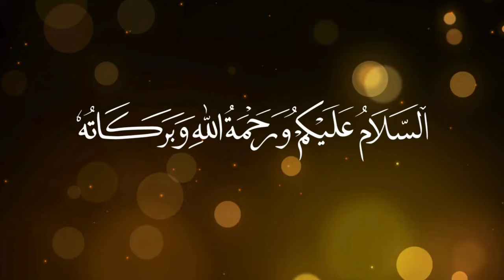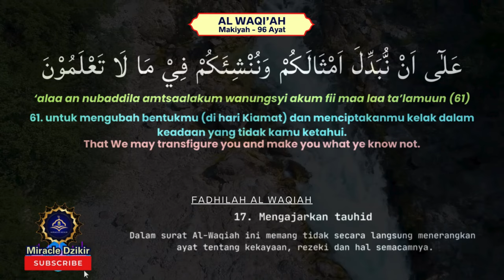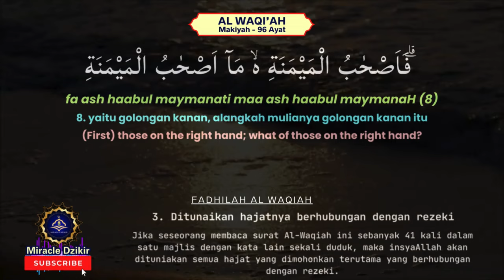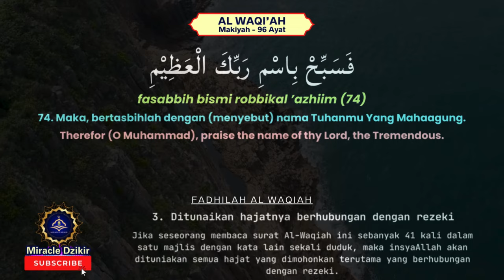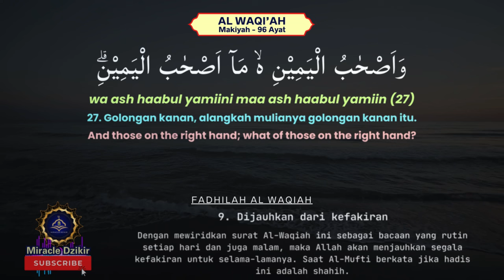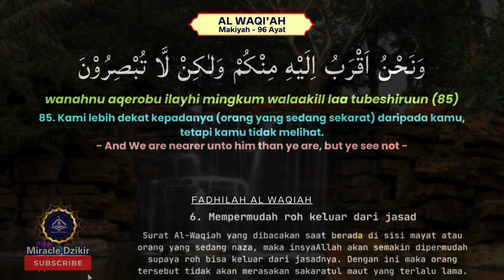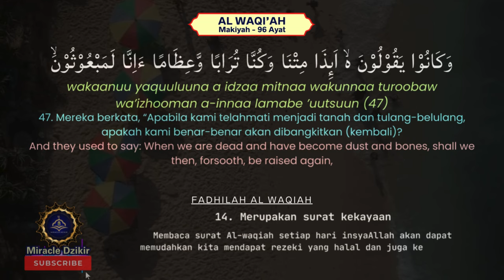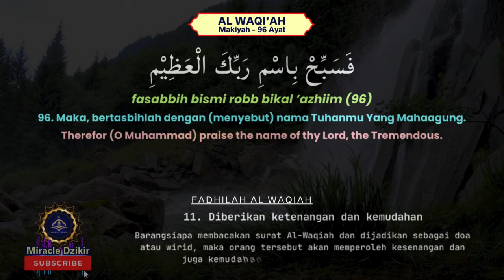AMALAN HARIAN AL WAQIAH 11 KALI UNTUK MEWUJUDKAN KEKAYAAN DAN KEBERKAHAN REZEKI ANDA